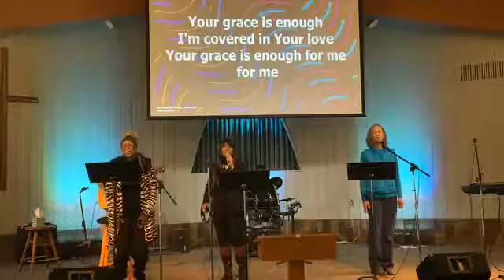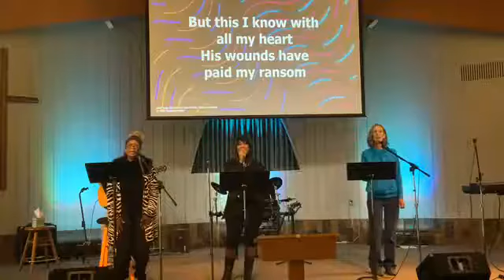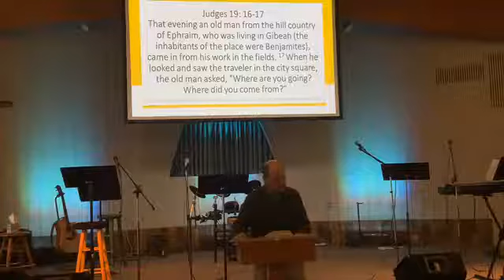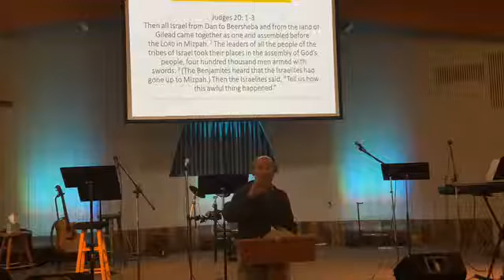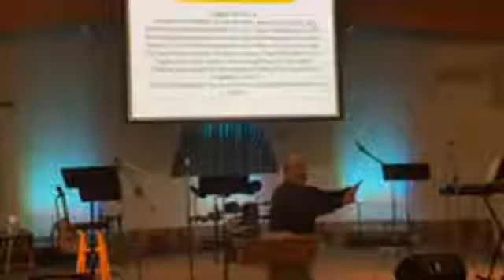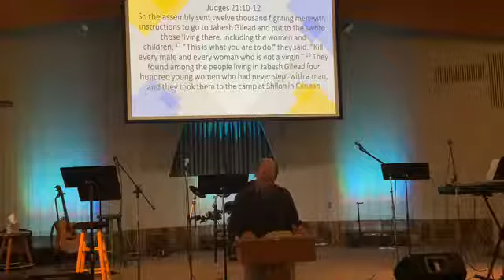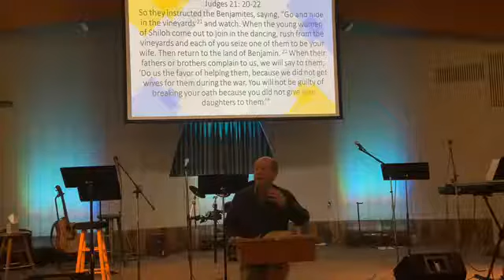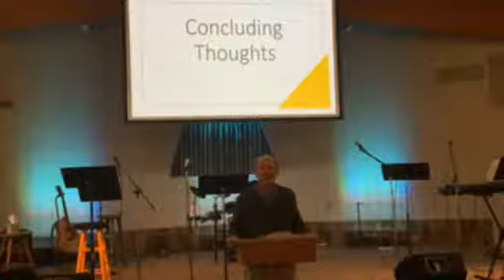Judges Part 12 (10/18/2020)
Pastor Steve presents an enlightened historical perspective from the Book of Judges intertwined with practical messages for today's 2020 world.